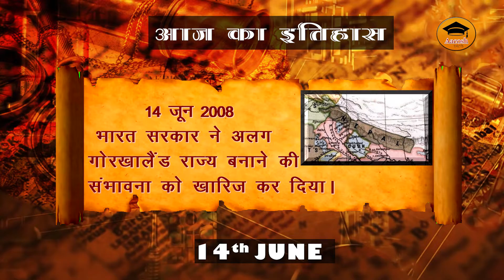आज का इतिहास I 14 June in History # Importance of This Day @Aacosh Facts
14 June in History
On this day in history - June 14

1982 The Falklands War ends
After 74 days of fighting, British troops captured the capital, Stanley, prompting the Argentine forces to surrender and return the islands to British control.

1949 Albert II becomes the first monkey in space
The rhesus monkey was one of several animals used for testing purposes before sending humans into space. Albert II survived his ascent to 134 km (83 mi) altitude but died on his return to Earth due to a parachute failure.

1940 German troops occupy Paris
The fall of Paris marked the end of Germany's attacks on the western front. In the Armistice of Compiègne, three-fifths of France was declared occupied.

1919 Alcock and Brown take off for the first non-stop transatlantic flight
The British aviators began their journey in St. John's, Newfoundland and reached Galway in Ireland less than 16 hours later. One month earlier, Albert Cushing Read flew across the Atlantic, but his flight included a stop in the Azores Islands.
Music in this video
Listen ad-free with YouTube Premium
Song                Galactic Damages
Artist                Jingle Punks
Album              Galactic Damages